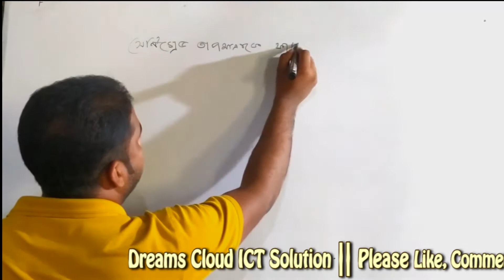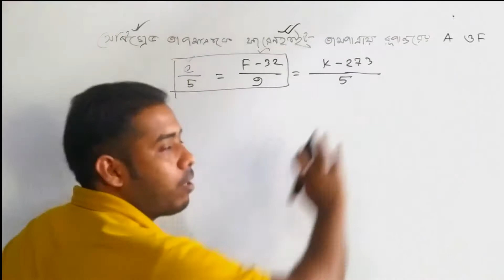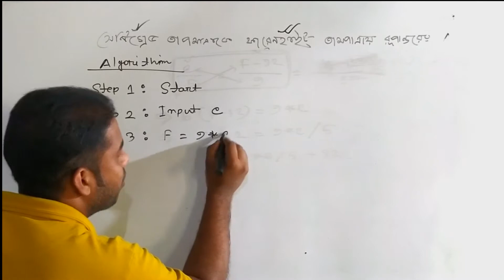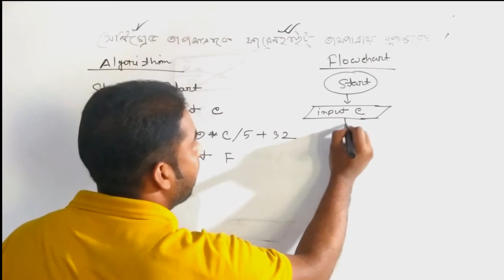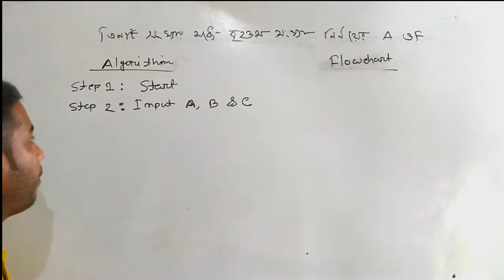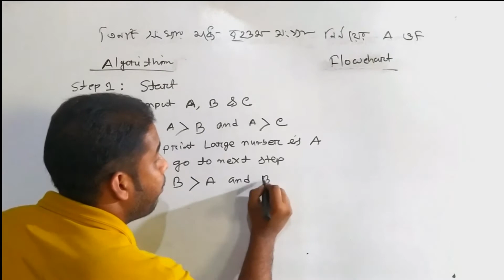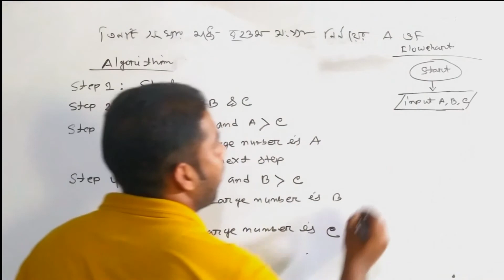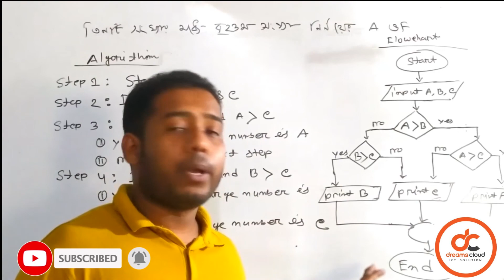HSC || ICT || Chapter 5 || Lecture 5.4 || অ্যালগরিদম ও ফ্লোচার্ট এর উদাহরণ ।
1. write an algorithm & flowchart for convert temperature Centigrade to Fahreheit.
2. write an algorithm & flowchart to find the largest and smallest value from three numbers.